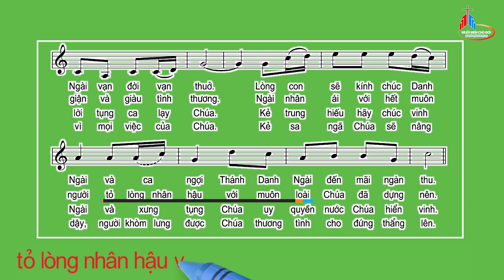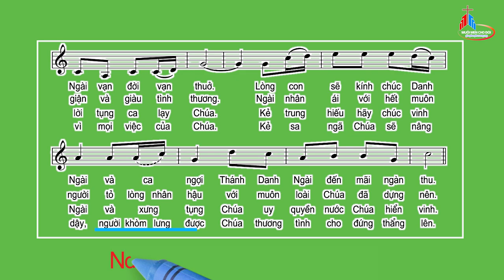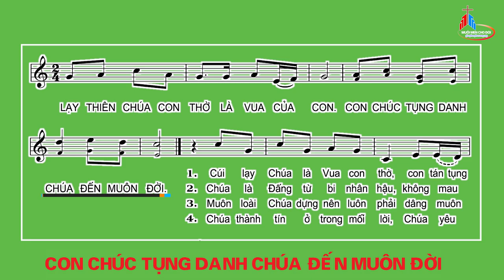Đáp Ca: Chúa Nhật XXXI Thường Niên - Năm C, Huy Hoàng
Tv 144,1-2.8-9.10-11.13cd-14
Huy Hoàng